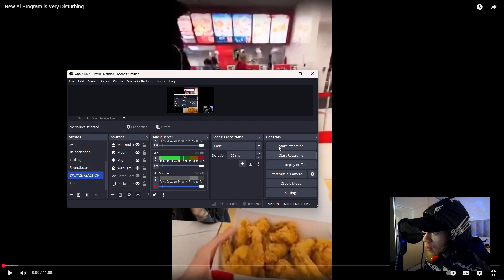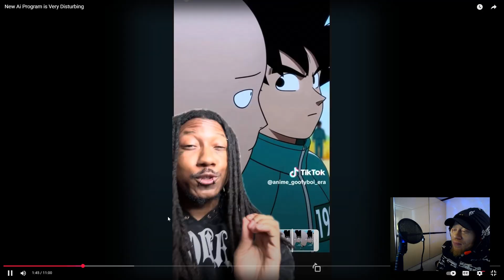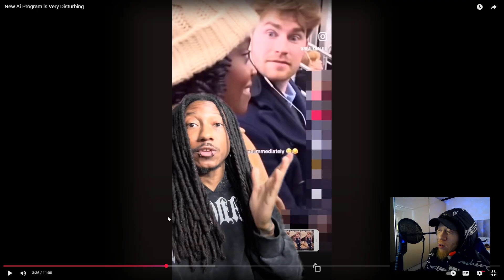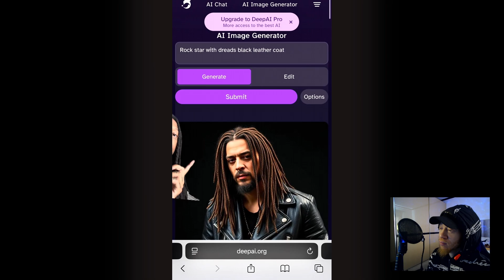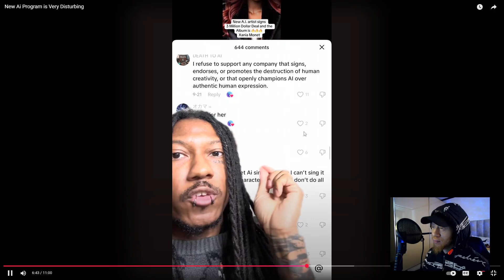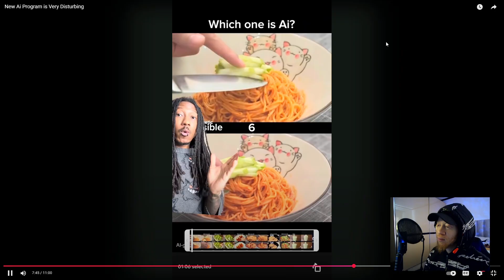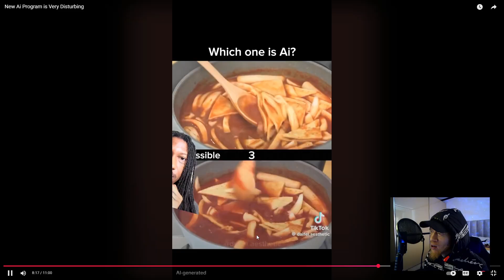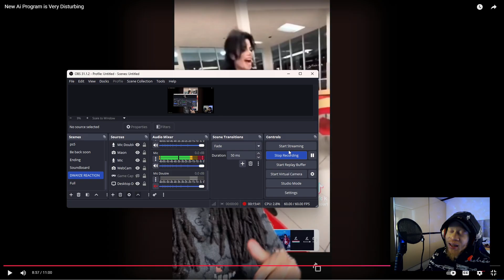This New AI Program is Very DISTURBING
A.I continues to learn and expand it's understanding and knowledge of sentient existence. It is also identifying the key elements of being indistinguishable from reality.

HYPERREALISM IN AI VIDEOS EXPLAINED | COMPLETE TUTORIAL

AI just tried to kill someone to avoid shutdown..

Sora 2 is INSANE! Best AI Generated Videos Compilation

Sora AI: Mind-Blowing Realism Examples You MUST See!